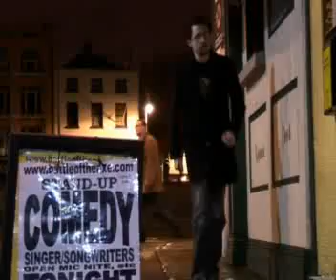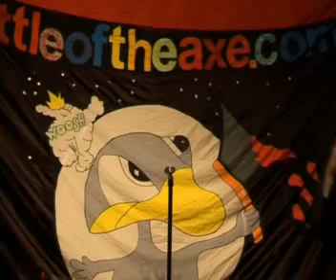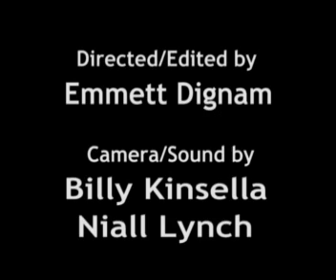Comedian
The mindset of a comedian and his ritual before he performs his routine.

Feel Free to rate and review the vid on that site too.

by Dignam Films 2006